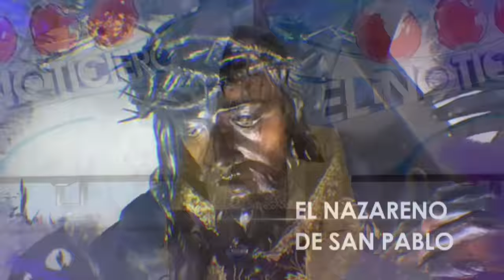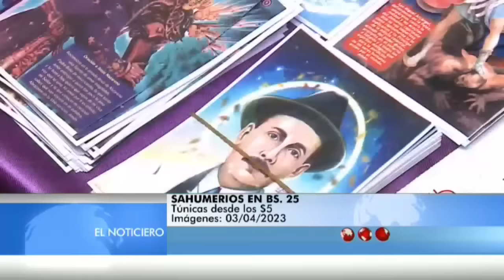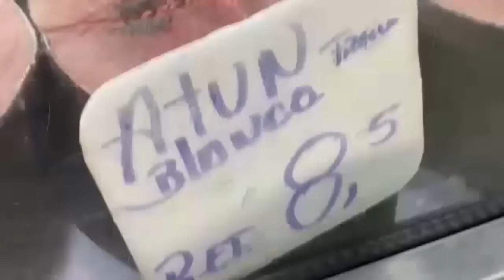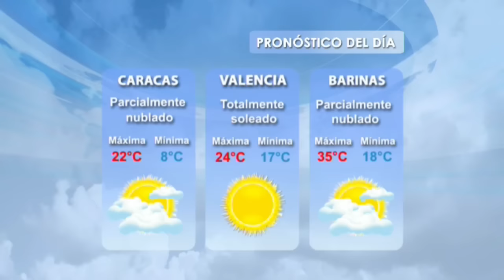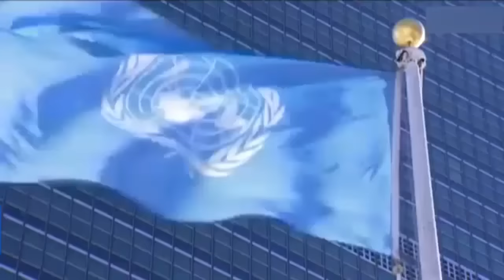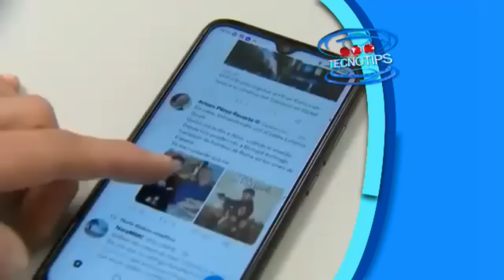El Noticiero Televen - Emisión Meridiana - martes 04 de abril de 2023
martes 04/04/2023
El Noticiero Televen - EmisiónMeridianaElNoticieroTeleven​​​​​​​​​​​​​​​​​​​​​​​​​​​​​​​​​​​​​​​​​​​​​​​​​​

También puedes seguir a nuestro talento:

• @claudia_her en TW y @soyclaudiahernandez en IG
• @hectormatt TW y IG
• @Mariagabrielarico IG